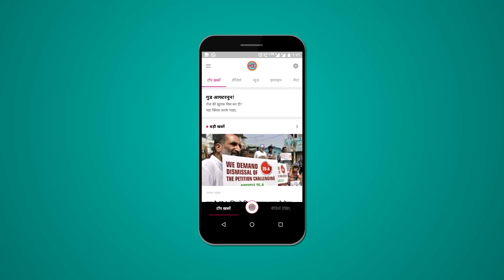क्या Government Scheme के बंटवारे में भेदभाव हो रहा? Gonda | Ballipur | Kirtivardhan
In Ballipur village of Gonda, voters talk on why they are being discriminated on the basis of gender or other factors when it comes on distribution of Government schemes.

Edited By: Vibhav